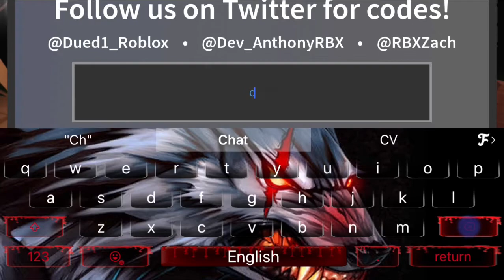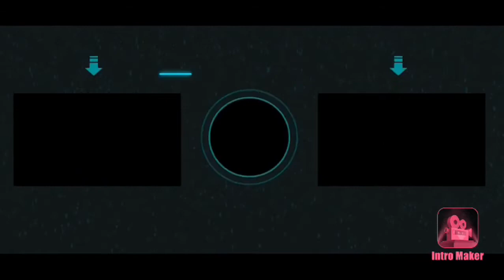Playing survive the killer